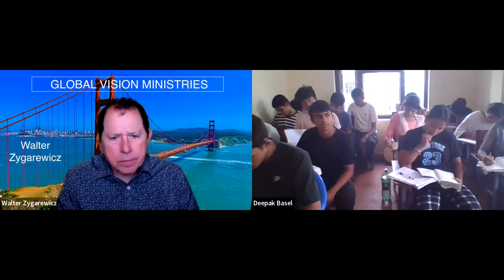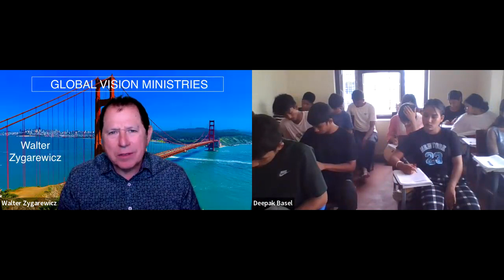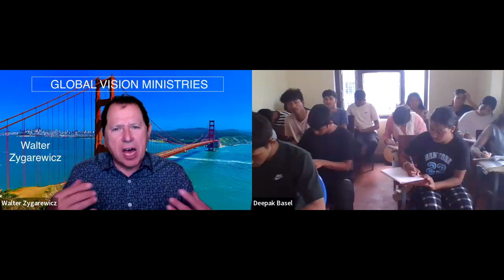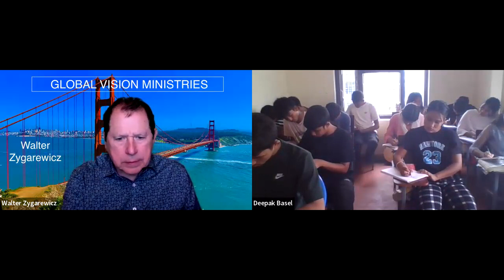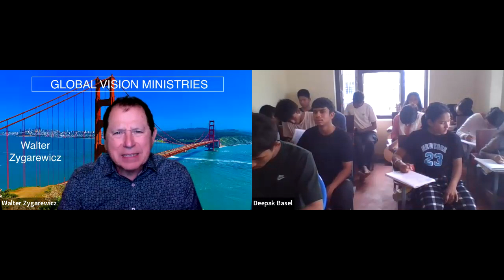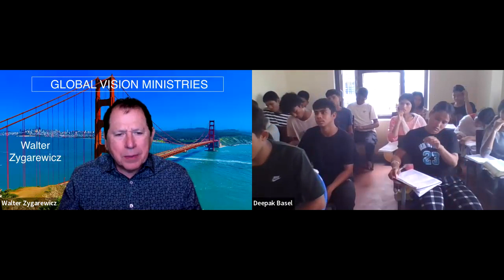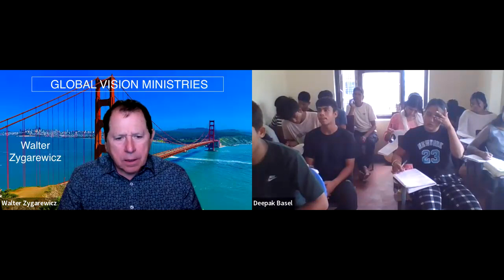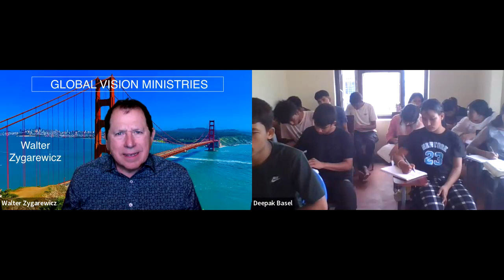Bible Study #3 with Deepack Basel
Monday June 5, 2023, Bible Study #3 with Evangelist Walter Zygarewicz and Pastor Deepack Basel